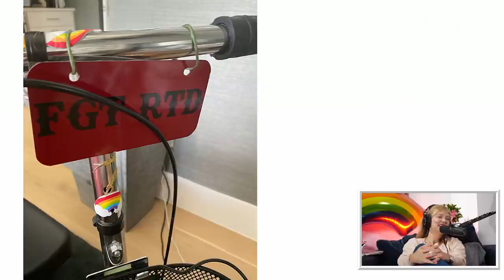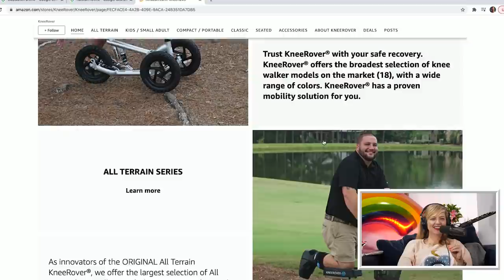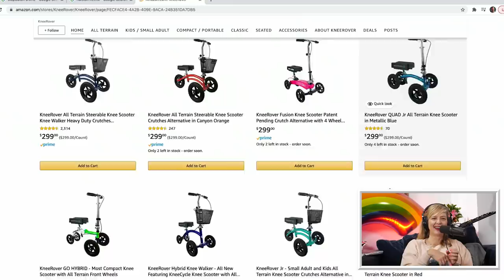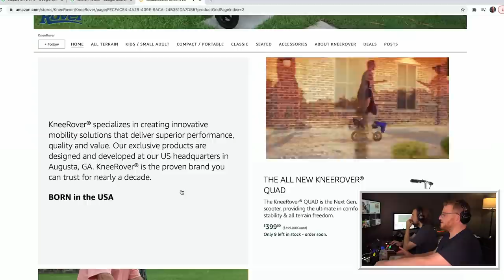Christina P: Scoot Scoot Fashionista - Where My Moms At Highlight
In this highlight, Christina P shows off how she decorated her scoot scoot.